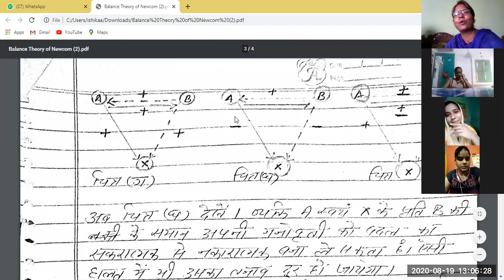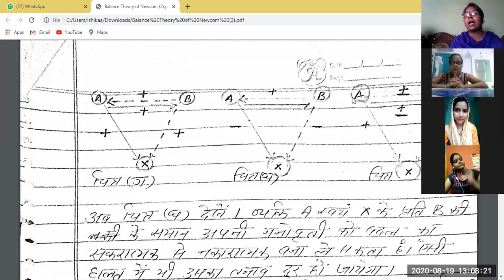M.A 2nd sem Online Classes by Dr Shuchi Sinha -19. 08. 20